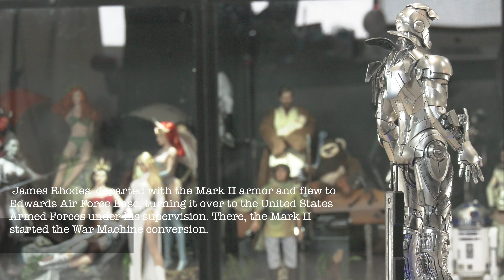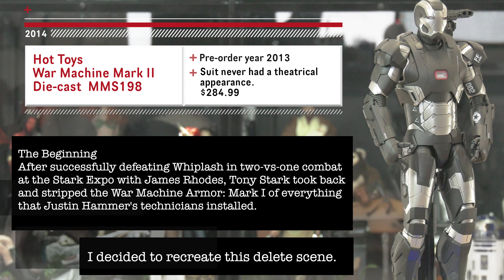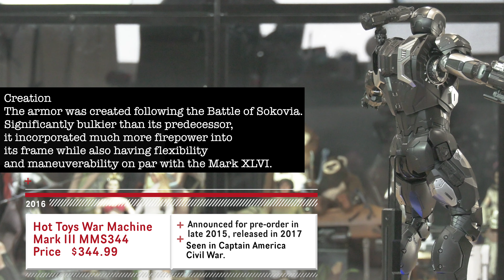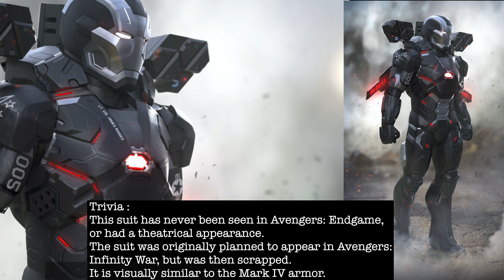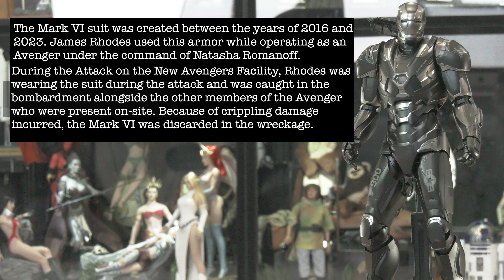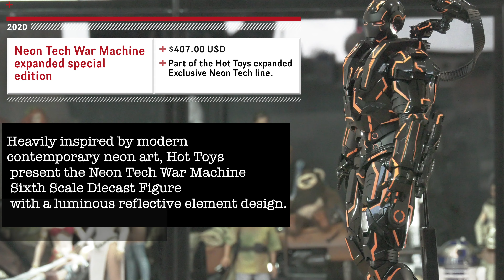Danoby2 Presents Hot Toys War Machines 1/6 scale Historical Archival look Movie Masterpiece Series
A side project I had always wanted to do. A video visual tour representation of the current Hot Toys War Machines released and or concept. Meant to be used as visual reference guide for Hot Toys and it's USA pricing catalog on War Machine figures only. July 6, 2020